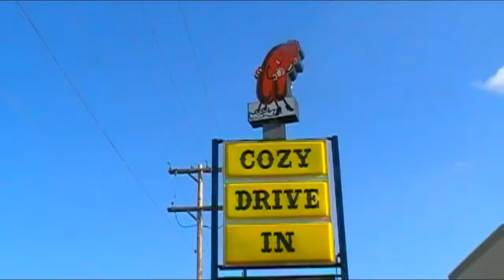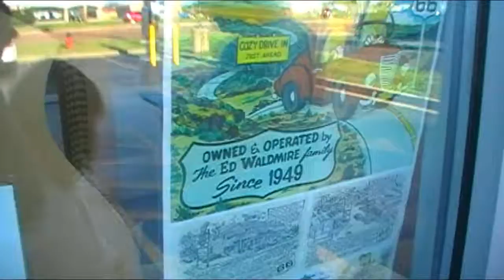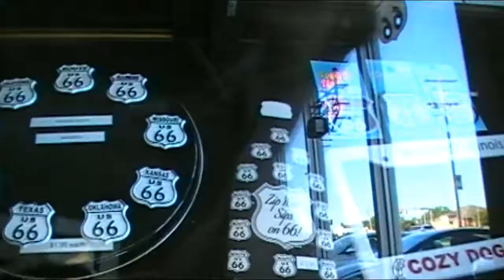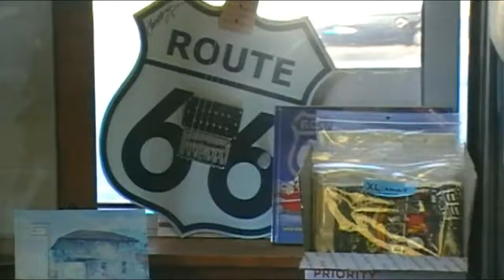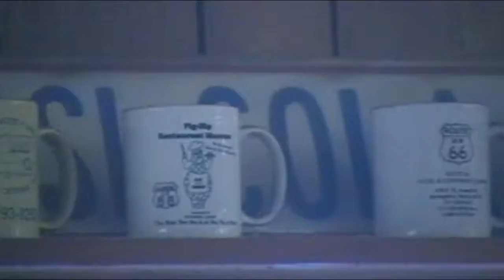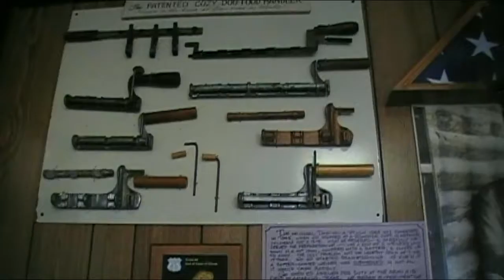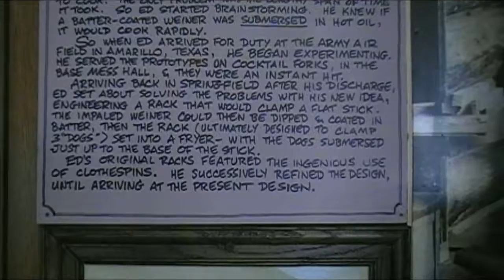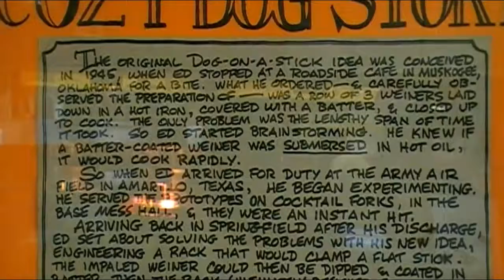Cozy Dog Drive Inn Tour Route 66, Inventor of the Cozy Dog (corn Dog)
Tour a route 66 roadside diner! The Cozy Dog, in Springfield, Illinois. This is the origional home of the Corn Dog. Don't call it a corn dog here. The Idea was stolen from the owner of this restaraunt and renamed the corn dog. This diner is full of awesome memoriabilla, Both Purchasable and displayed. Road side attractions, tourism, Springfield, IL, route 66, Travel, urban exploring, adventure, abandoned